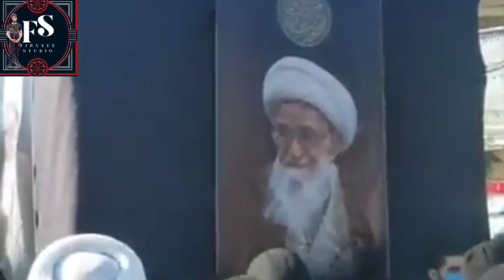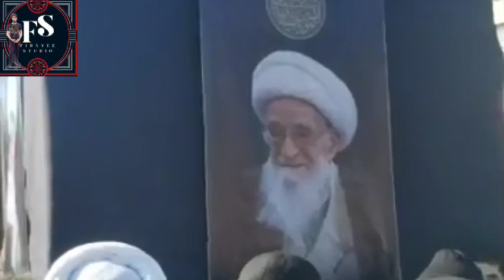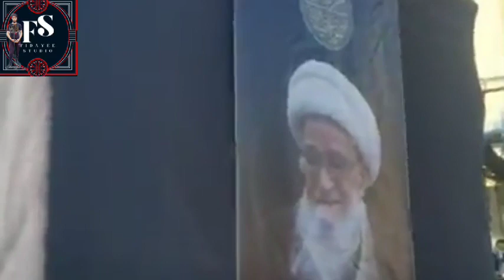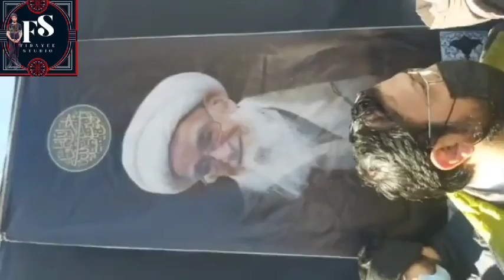Funeral of Grand Ayatullah Shaykh Lutfullah Safi Gulpaygani..@FidayeeStudio